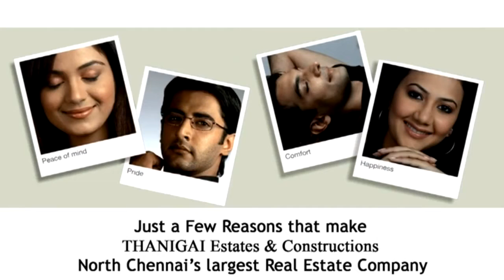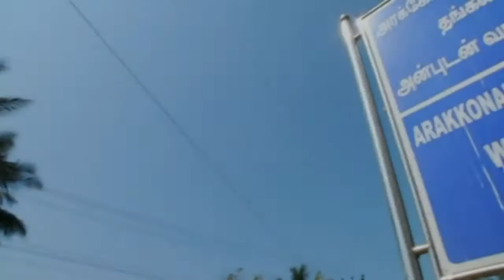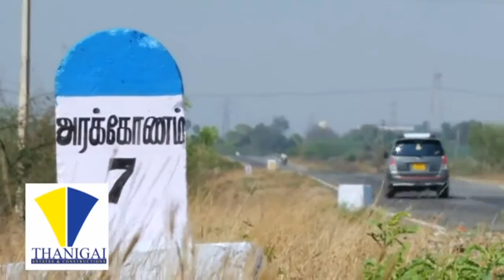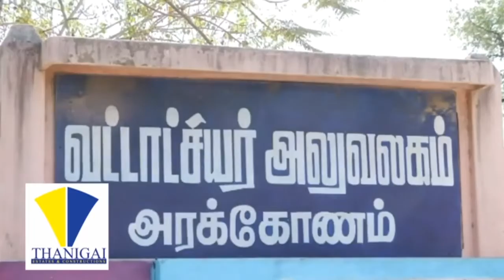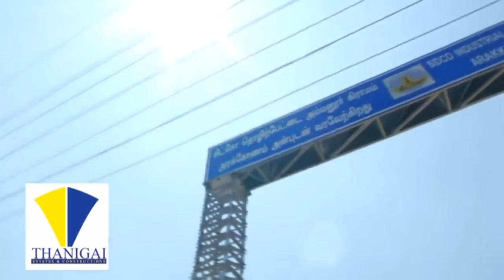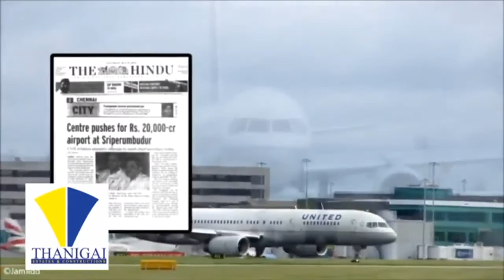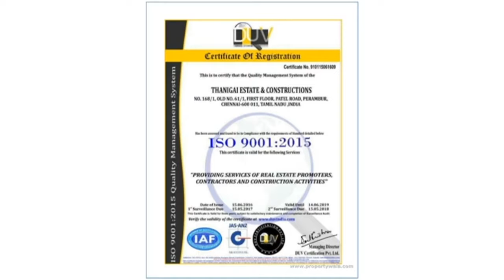Next Chennai Central In Arakonnam site rs 340 per sft DTCP approved Thanigai Estate /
good investment and good atmosphere and ground water and electricity facility available on road site. near 5km from railway station and only few plots available for more details call me C THIAGARAJAN SED Thanigai Estate 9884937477